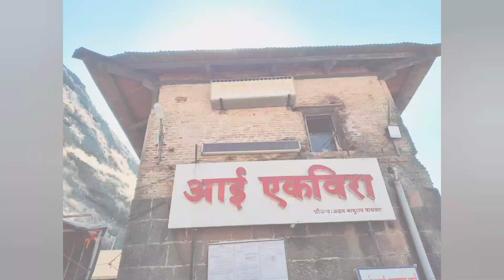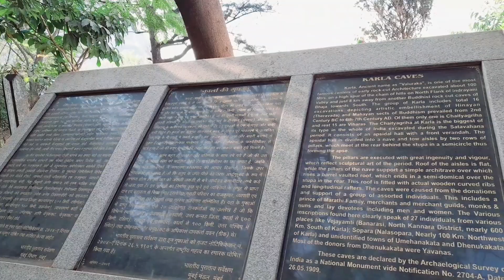एकविरा आई मंदिर, Ekvira Devi Temple, Lonavala, Places To Visit Near Mumbai l ekvira devi mandir 2022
एकविरा आई मंदिर, Ekvira Devi Temple, Lonavala, Places To Visit Near Mumbai,

एकविरा आई मंदिर, Ekvira Devi Temple, Lonavala, Places To Visit Near Mumbai, Nusta Fir, 2021, ekvira devi, ekvira aai, karla caves, ekvira aai new video, ekvira devi mandir, ekvira devi temple karla maharashtra, Marathi Video, unknown story of ekvira devi temple, lonavala, ekvira mata, goddess ekvira, walk way to ekvira devi temple, ekvira temple, ekvira aaie, ekvira songs, story of ekvira aai, भारत के सबसे रहस्यमयी मंदिर, karlyachi ekvira devi mandir